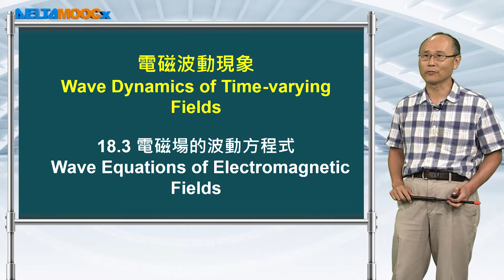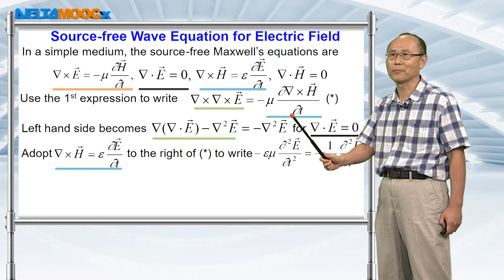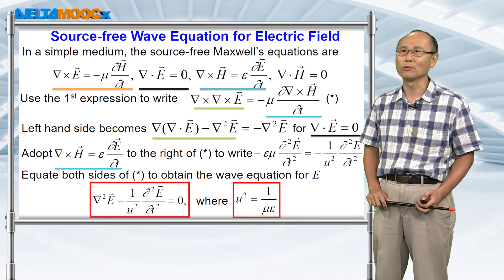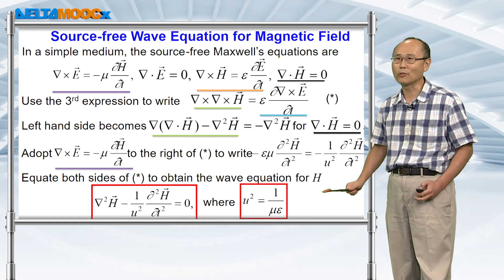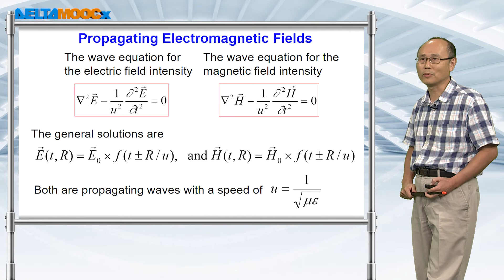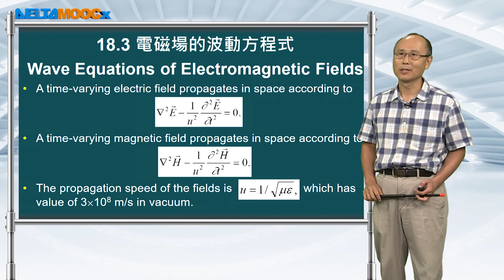電磁學(一)_黃衍介_18. 電磁波動現象_18.3 電磁場波動方程式